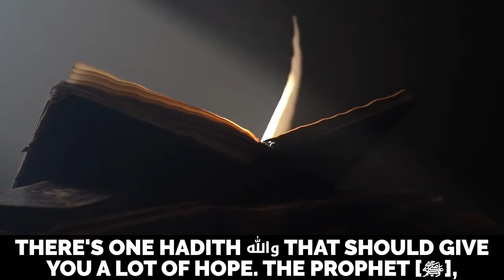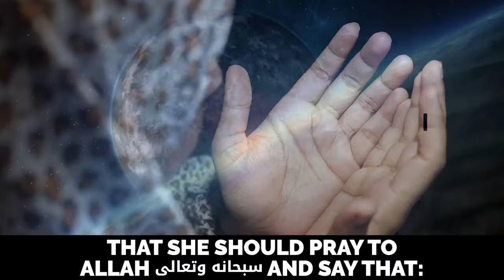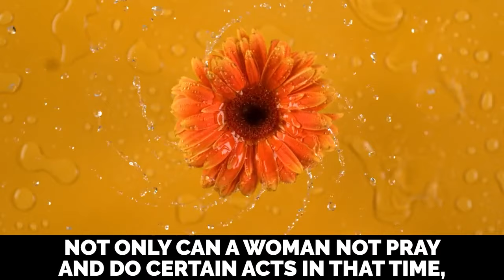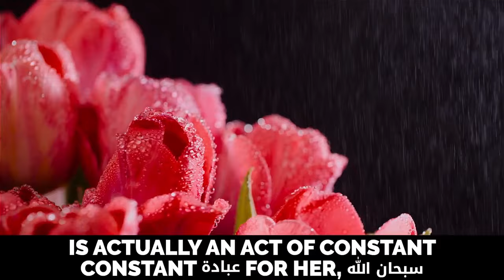WHAT MENSTRUATING WOMEN CAN & CAN'T DO ON LAYLATUL QADR!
WHAT MENSTRUATING WOMEN (WOMEN IN MENSES) CAN & CAN'T DO IN THE LAST 10 DAY OF RAMADAN/LAYLATUL QADR

Speaker: Dr. Zakir Naik, Ustadh Nouman Ali Khan, Dr. Omar Suleiman